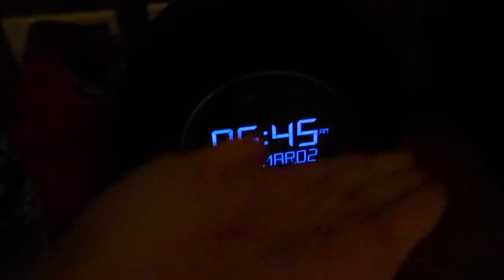COKORO Pre-wedding Shoot in Palawan | Camille Co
We hit two birds with one stone, shooting our prewedding photos and video, while enjoying the beautiful beach of Palawan.

At first, Joni and I weren't really planning on doing any prewedding shoots. But when the opportunity to collaborate with the amazing Mayad Studios came up, we figured--why not? The more Cokoro cheesefest, the better, right? LOL. Fortunately, we were able to arrange the shoot to happen at Sunlight Eco Tourism Island Resort (SETIR) located at Culion, Palawan. The resort is beautiful beyond words. Every corner was a dream--specifically our honeymoon villa that made us feel like we were in Maldives! I mean, just look at the place! Watch my video to see for yourself!

Everybody loves the sunshine - MÖWE
Clouds - MBB
Galaxy - Ikson
Moments - Lasse Olsen
You & Me - Declan DP
Invisible Love - Markvard
Last Summer - Ikson
Heading Home - Lasse Olsen
Still - Ikson